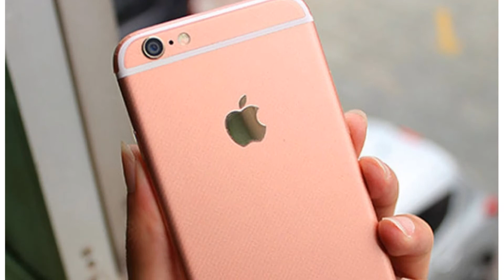Photos of the LG X Skin | Not A Review!